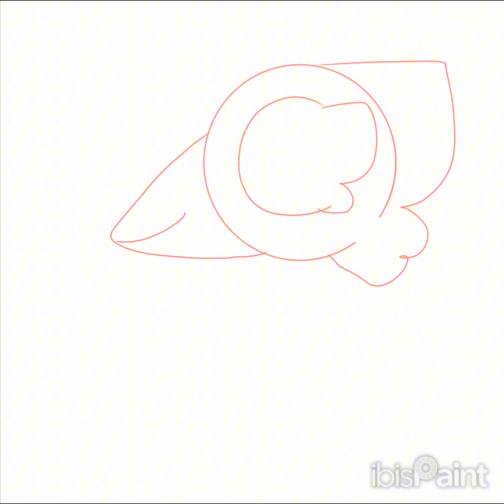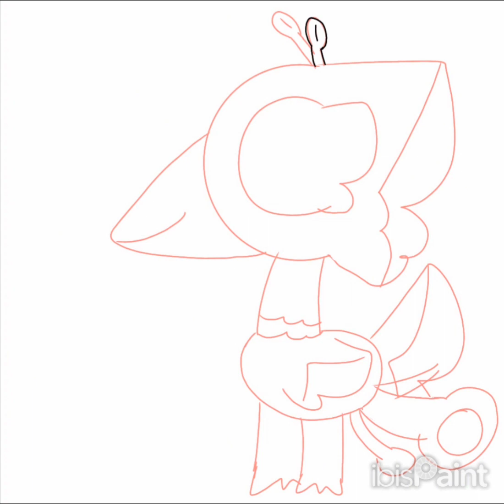★Phoenix Speedpaint! | Feather Family★